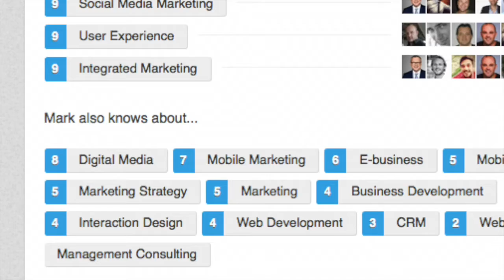Most engaged Dutch Marketeers on LinkedIn 2015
Op 10 december vroeg ik 7 mensen uit de lijst van 10 wat hun beste tip is om een engaged marketeer te worden.